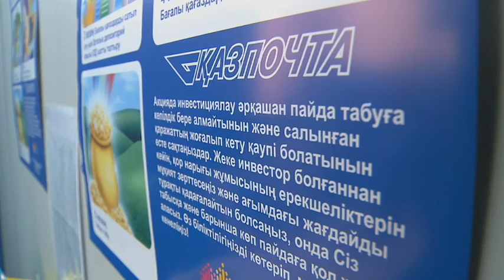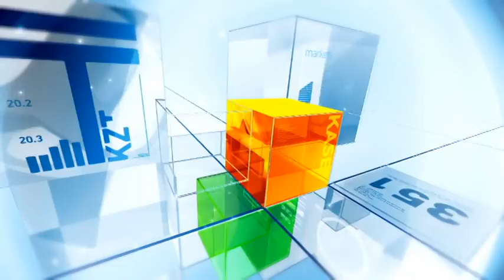Ресурсы. Выпуск от 12.09.14